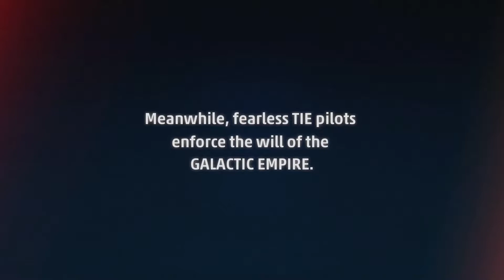Lets Play Star Wars Squadrons EP1 | Pilot Combat ! MMO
Master the art of starfighter combat in the authentic piloting experience STAR WARS™: Squadrons. Buckle up and feel the adrenaline of first-person, multiplayer space dogfights alongside your squadron. Pilots who enlist will step into the cockpits of starfighters from both the New Republic and Imperial fleets and fight in strategic 5v5 space battles. Modify your starfighter, and adjust the composition of your squadron to suit varying playstyles and crush the opposition. Pilots will triumph as a team and complete tactical objectives across known and never-before-seen battlefields, including the gas giant of Yavin Prime and the shattered moon of Galitan. Take control of starfighters such as the X-wing and TIE fighter. Customize loadouts and cosmetics. Divert power between weapons, shields, and engines while immersing yourself in the cockpit. In addition, players will have the option to play the entirety of the game in virtual reality (VR)!
Live your STAR WARS pilot fantasy
The cockpit is your home. Use its dashboards to your advantage and — with just a thin hull of metal and glass between you and the perils of space — feel the intensity of combat from a first-person perspective. Take off in thrilling multiplayer modes and a unique single-player STAR WARS story. Immerse yourself in the pilot’s seat completely with the option to play the entirety of STAR WARS: Squadrons in VR.

STAR WARS™ single-player story
Learn what it means to be a pilot after the events of Return of the Jedi. Seen from alternating perspectives between 2 factions, iconic and emerging leaders on both sides are battling for the galaxy. The New Republic fights for freedom. The Empire demands order. We need you to join the galaxy’s finest.

All wings report in
Plan skirmishes with your squadron in the briefing room before taking off to the evolving battlefields across the galaxy. Compete in intense 5v5 multiplayer dogfights, or unite with your squadron to tip the scales in monumental fleet battles. Together, you’re the galaxy’s finest.

Master legendary starfighters
Take control of different classes of starfighters from both the New Republic and Imperial fleets — including the agile A-wing and the devastating TIE bomber. Modify your ship, divert the power between its systems, and destroy your opponents in strategic space dogfights.

The mission is clear
STAR WARS: Squadrons is a fully self-contained experience from day one, where you earn rewards through play. Climb the ranks and unlock new components like weapons, hulls, engines, shields, and cosmetic items in a clear path for progression that keeps gameplay fresh and engaging

Hang out with us, join the fun and most of all remember to take part by commenting and sharing the video